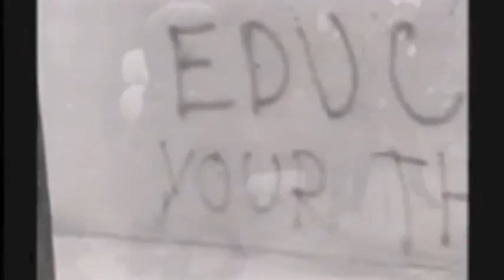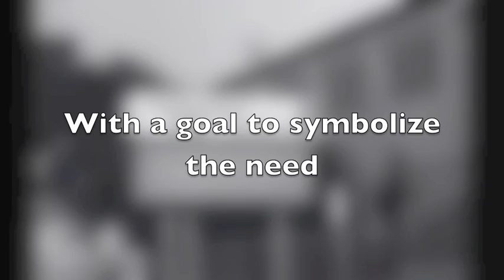Brown Beret Lecture Trailer